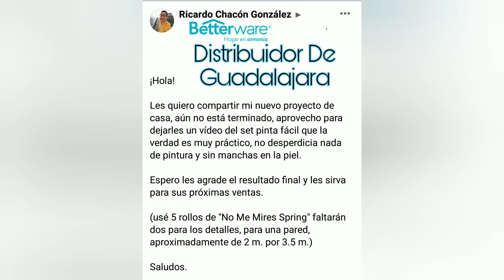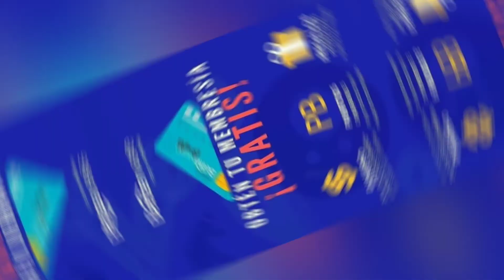Como Decorar Comedor y Cuarto de Baño con Productos Betterware set pinta fácil /Ricardo González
hola Familia Better

este Dia les traemos ideas que nos compartió nuestro Compañero Ricardo
nos compartió un pedacito de su hogar decorando con productos betterware ideas que nos pueden funcionar para promocionar los productos e invitar a otros animarse a sacar a su diseñador que llevamos dentro ❤

no necesitas gastar tanto para tener un lugar hermoso 😍

 te gustaria vender o adquirir estos productos 🔎😜
contacta a Ricardo si eres de Guadalajara

Yo soy de Monterrey Alejandra Garza
igual puedes contactarme o participar en nuestro Canal compartiendonos tus ideas